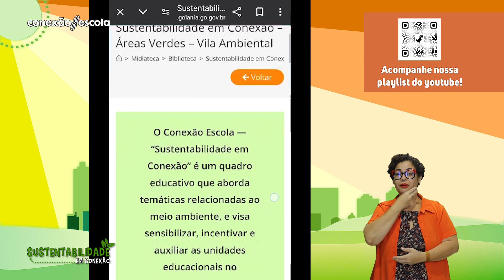Sustentabilidade em Conexão #54 - ODS 3: Saúde e bem estar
Neste episódio de "Sustentabilidade em Conexão", discutimos a Meta 3 - Saúde e bem estar,  dos Objetivos de Desenvolvimento Sustentável (ODS), cuja meta é fortalecer a capacidade de países para enfrentar crises de saúde através do alerta precoce e da redução de riscos. Com a participação da professora MarisleI, foram elucidados os desafios e as soluções para a implementação de sistemas de alerta precoce como o PPRR e o PPPP, fundamentais para a promoção de saúde e resiliência coletiva. Além disso, destacamos a importância de educação, saneamento e gestão transparente como pilares essenciais para garantir o bem-estar sustentável e a eficácia dos sistemas de saúde.